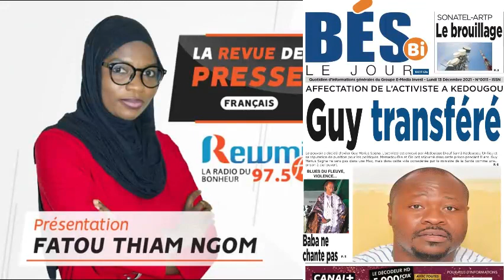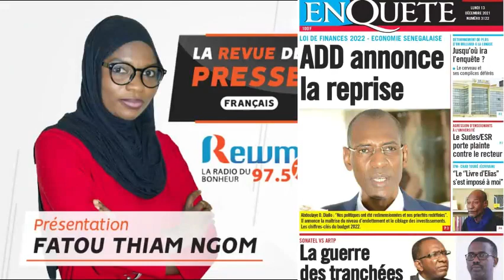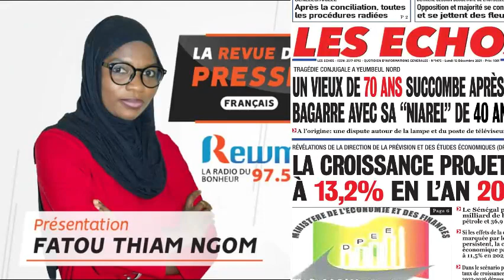REVUE DE PRESSE DU 13 12 2021 AVEC FATOU THIAM NGOM FR